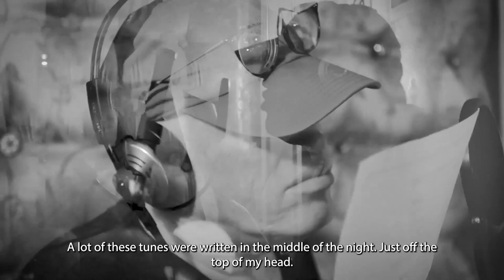Malford Milligan - I Was A Witness (Promo)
At Suburban Records, we believe that all the best music has one thing in common: Soul. Soul has the unique ability to communicate happiness, love, sorrow, and anger – all those essential qualities which we believe makes the difference between an average song and a unique song. Whenever we sign new artists, soul is what we look for. Both in their songs and sound, as well as the stories they tell. Within these parameters, we allow our artists total creative freedom – which we believe is of the highest importance.

We release records. They rock!